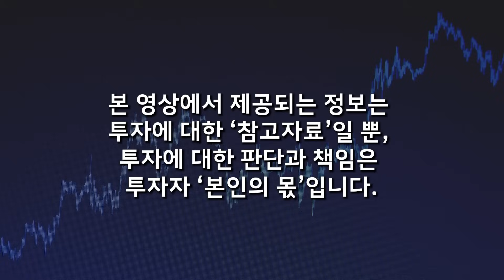비트코인 더 비싸질 겁니다. 지금 놓치면 평생 후회합니다. 부지런히 사 모으세요 (박종한 작가 / 요약본 1부)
📌 저자 소개
미래가치연구소의 대표이다. 부동산, 주식 등 전통적인 자산에 꾸준히 투자했고, 현재는 암호화폐에 가장 적극적으로 투자한다. 종합 베스트셀러인 [10년 후 100배 오를 암호화폐에 투자하라]를 비롯해, 6권의 책을 집필했다. 국내 1위 재테크 박람회인 [2022 서울 머니쇼]에서 강연했다. 암호화폐와 블록체인의 가치를 알리기 위해서 강연과 관련 콘텐츠 제작에 노력한다. 현재 [클래스101]에서 암호화폐 온라인 클래스를 운영하고 있다. 웹3.0, 다오, 크리에이터 이코노미에 관심이 많다.